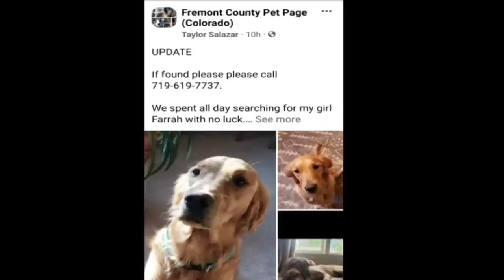Missing golden retriever reunites with family after Fremont County deputies find dog with drone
Deputies from the Fremont County Sheriff's Office found a dog that had been missing for months.